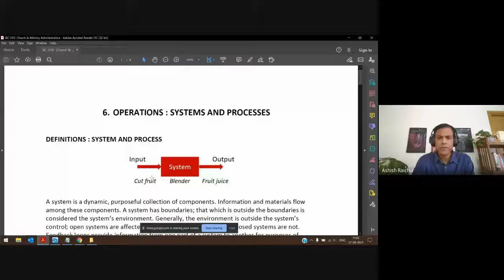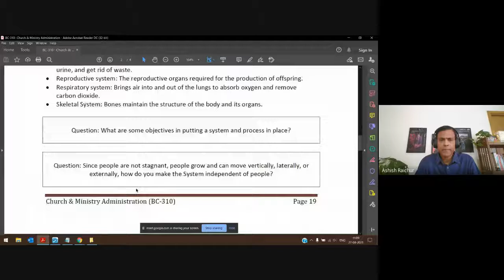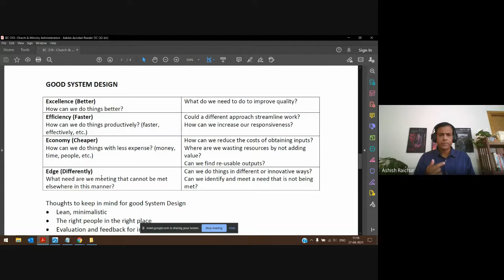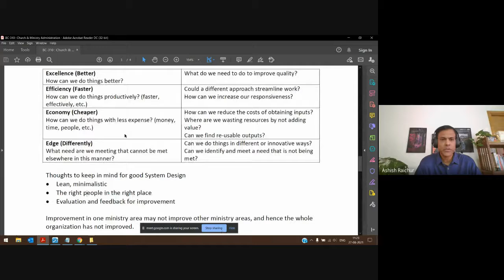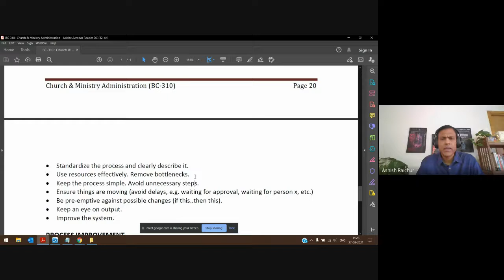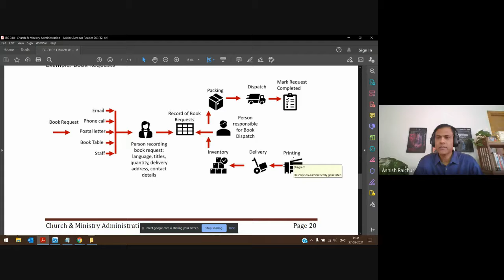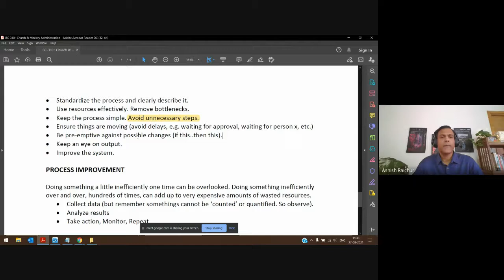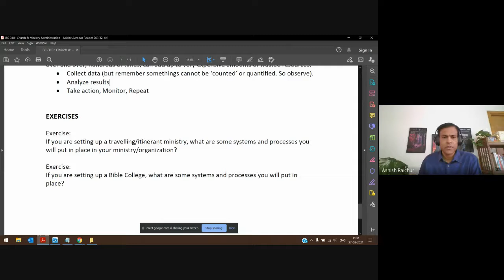Church and Ministry Administration | Lecture 08 : BC310-CMA-20210827